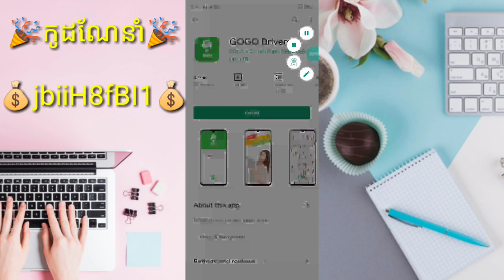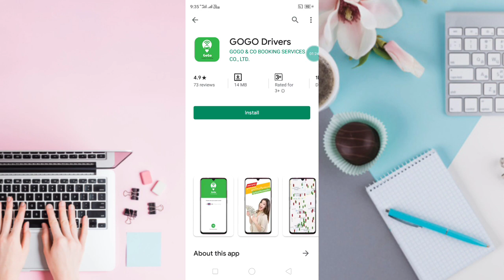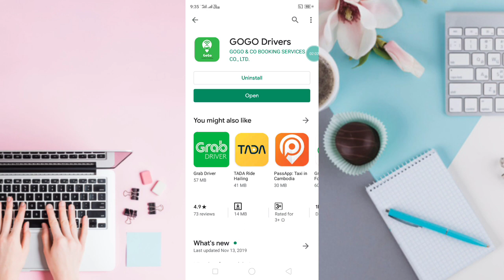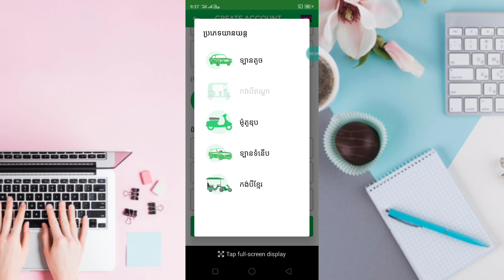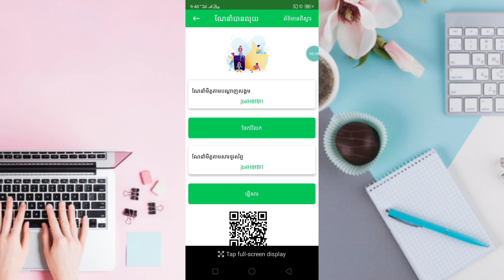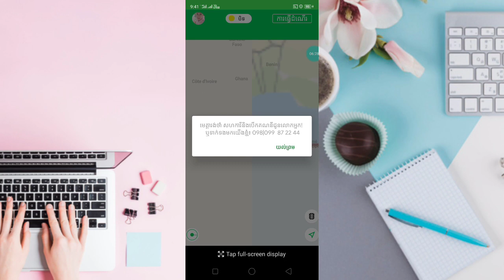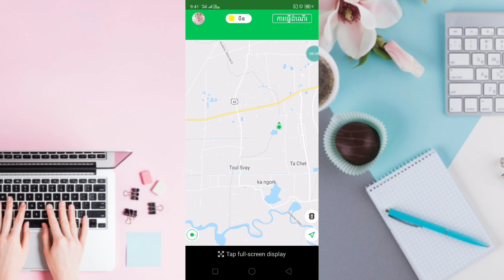💥How to Make New Money GoGo Drivers/ របៀបរកលុយកម្មវិធីថ្មី GoGo Drivers ចុះឈ្មោះភ្លាមទទួលបាន 10000៛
👉នៅក្នុងវិដេអូនេះ ញុមចង់បង្ហាញ💥How to Make New Money GoGo Drivers / របៀបរកលុយកម្មវិធីថ្មី GoGo Drivers ចុះឈ្មោះភ្លាមទទួលបាន 10000៛ ។ 🌹[ KH  Money Online ]🌹

🌹លេខកូដណែនាំ💞💰jbiiH8fBI1💰🌹